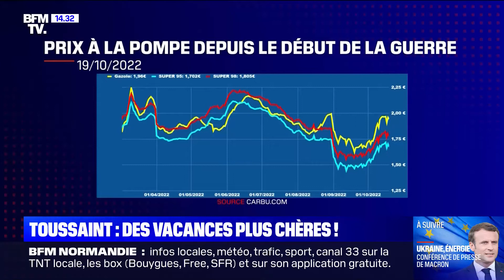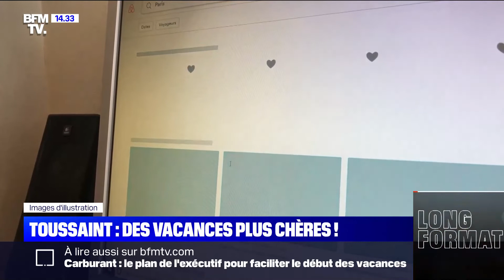Combien vont vous coûter les vacances de la Toussaint ?